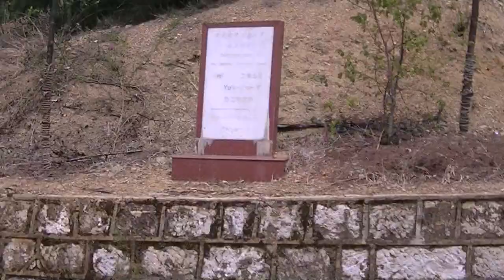何だか澄江の動物化石公園（世界遺産）よりも楽しいかも(-.-)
不快適さ（騒音＆振動）とエンジンストップという、稀にみる貴重な経験をさせてもらっての、道中も終わって、公園に着いた。

この映像だけ見ると、変な親父が若い子を連れて来てるような...
何とも言えないものですが、運転手とその友達に公園内の風景です(^^)/